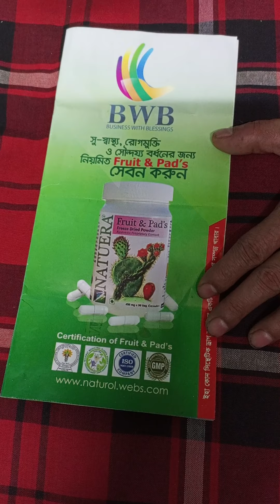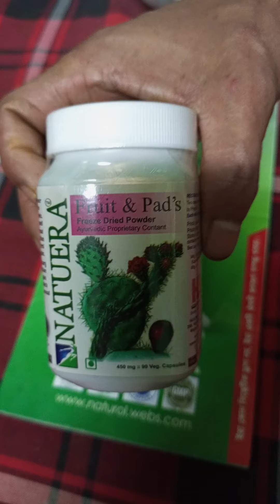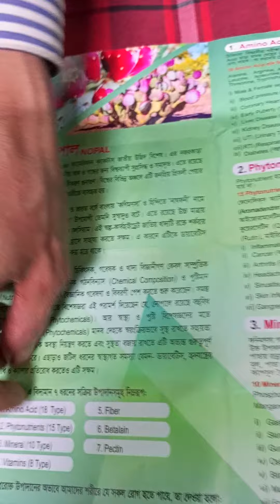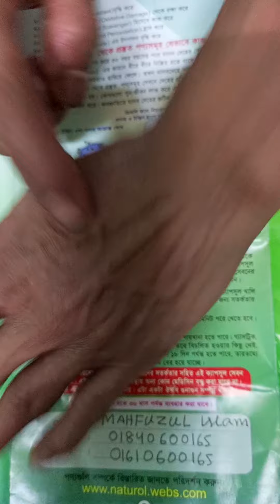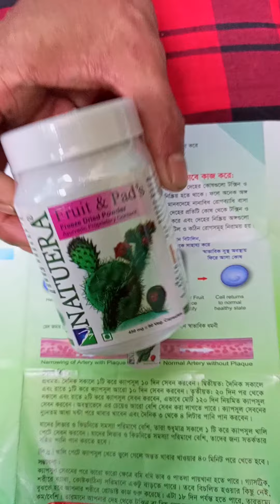Ayurvedic Medicine(India brand)